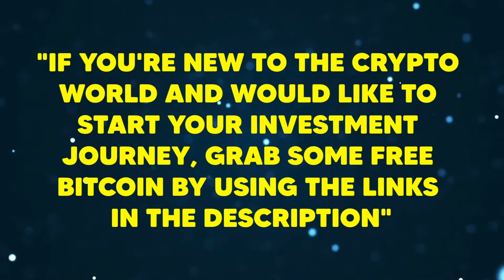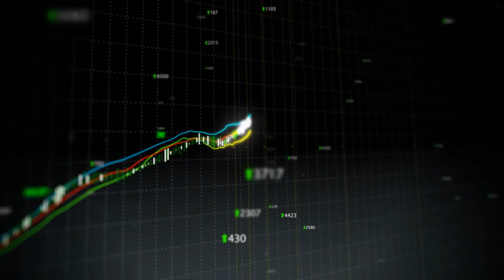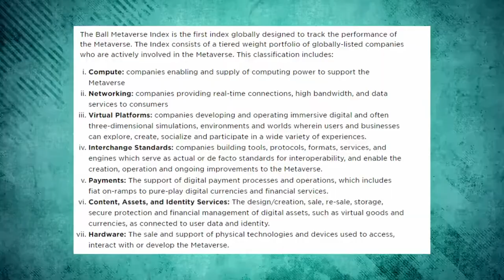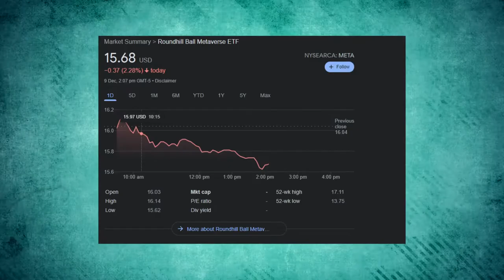Ai Crypto News: What are Metaverse ETFs + Roundhill Ball Metaverse ETFs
What are Metaverse ETF's? Metaverse explained.